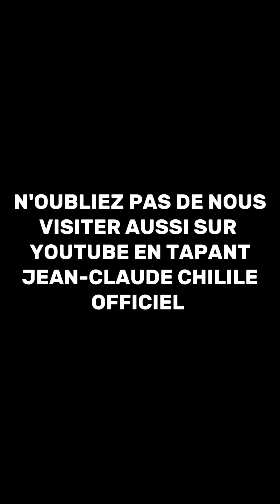Affaire Honorable après les élections au Congo